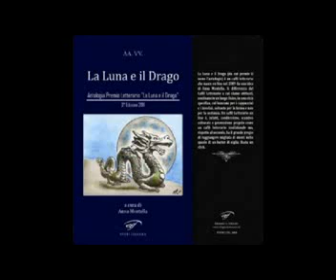La Luna e il Drago - Antologia - Trailer.flv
Pisa, 22 ottobre 2011 - su - il filmato completo con la premiazione dei vincitori e l'intervista ad Anna Montella, ideatrice ed organizzatrice del Concorso Letterario.